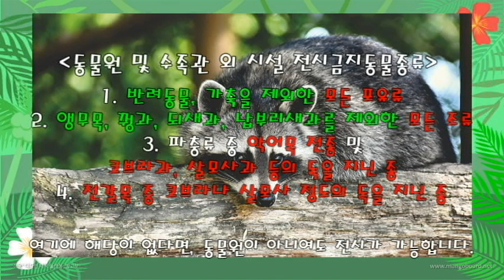2023년 연말 특집-PART 2 : ZOOZOO NEWS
2023년이 얼마 남지 않았습니다.
그래서 2023년 연말특집으로 2023년에 있었던, 동물관련 사건들에 대해서 다뤄보았습니다.

2023년 동안 수고 많으셨고, 2024년에도 알찬 새해가 되기를 바라며,

(댓글 작성 시에 주의!)
댓글 작성 시에 욕설, 비난 글과 같은 악성댓글과 이와 관련이 없는 글(종교, 정치, 음란)을 발견 시에 삭제 또는 차단 조치를 내리겠습니다!

(CHAPTER)
00:00 인트라
00:24 탈출했던, 일로 인기스타가 된 얼룩말 세로
01:05 푸바오에 이은 쌍둥이 아기판다 탄생
01:30 영주 내성천의 악어소동
02:31 부경의 열악한 동물원에서 구조된 갈비사자 바람이
03:01 청주동물원에 EAZA관계자의 방문
03:50 라쿤카페 및 야생동물카소멸? 전시금지생물 발표
04:45 엔딩